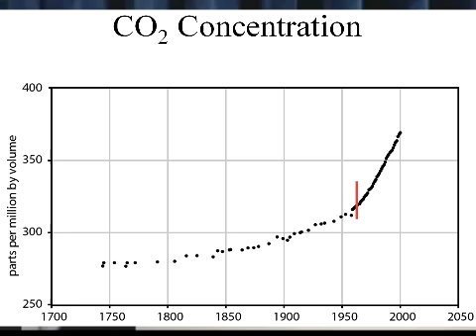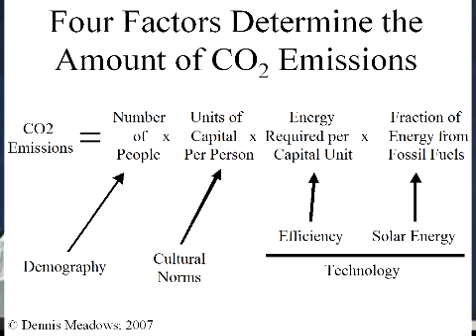Dennis Meadows - Economics and Limits to Growth (3/3)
Talk by Dennis Meadows at the Population Institute. Touches upon a vast number of important topics from resource depletion to overpopulation. Part 3 of 3 !